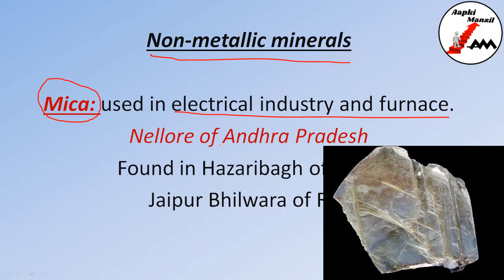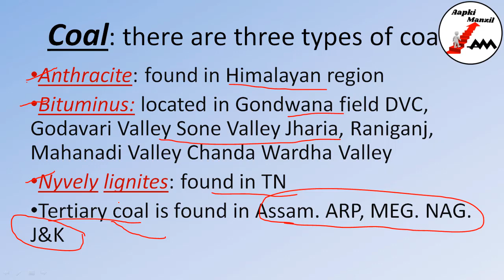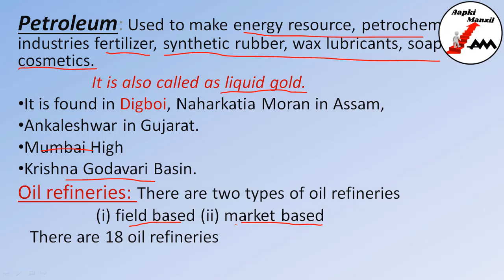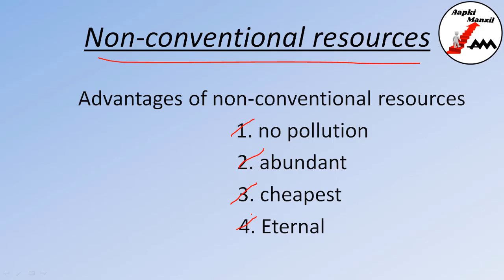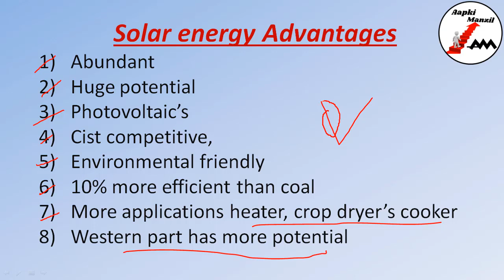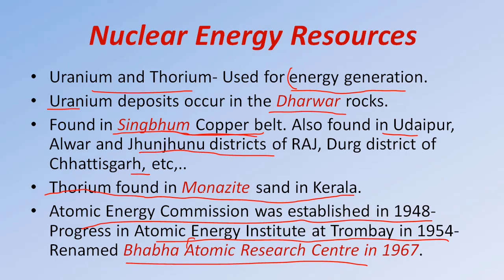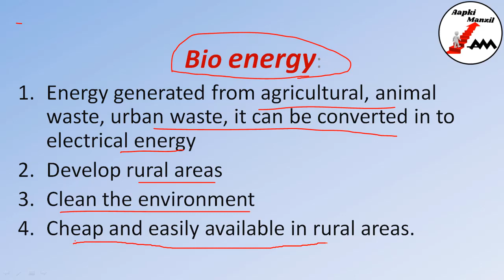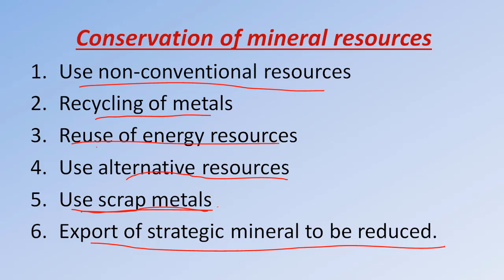Mineral And Energy Resources I Part 2 I Chapter 7 I Indian People & Economy I Class 12 I Geo NCERT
In this video The whole "Mineral  and Energy Resources" chapter 7 (Class 12 Geography)is explained in Point Wise manner.. This detailed explanation with ready-made notes will help every student to understand and memories the whole chapter more holistically & in much less time ..

*List of Other FAQ*